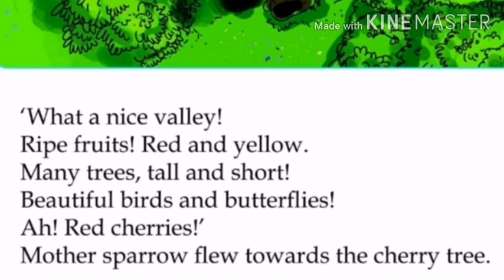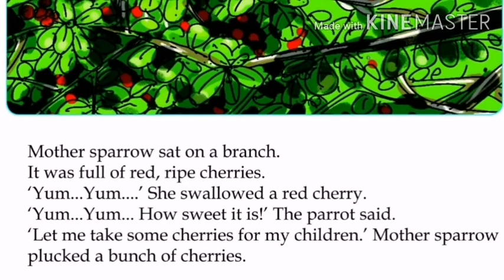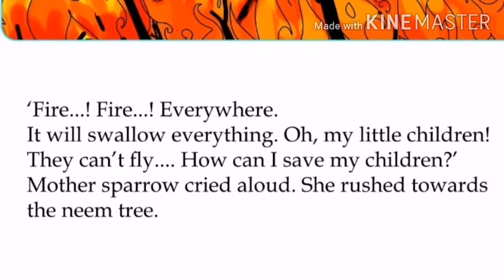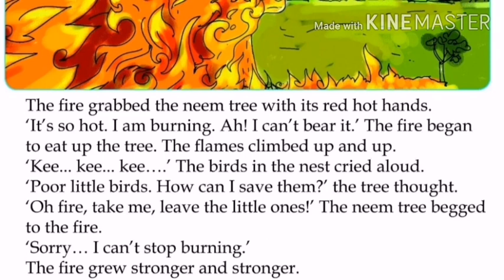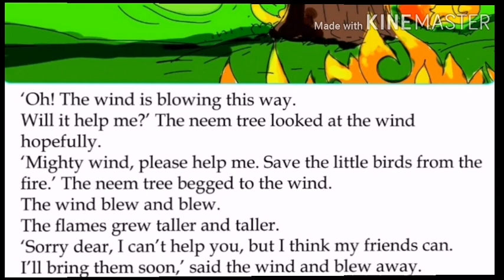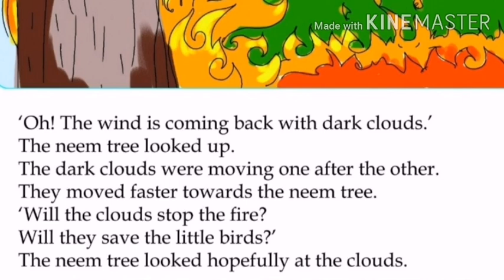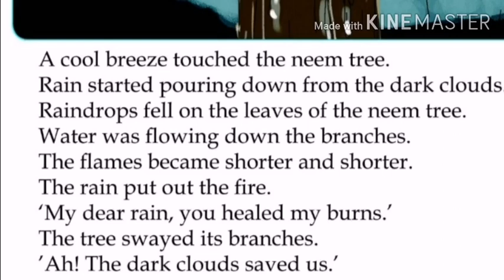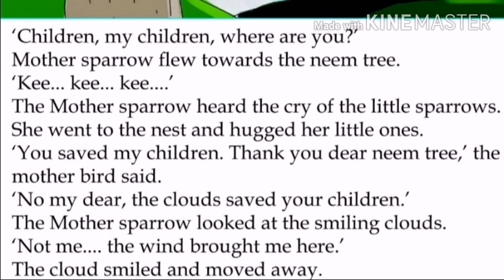THE MOTHER TREE /unit-3.(malayalam meaning)